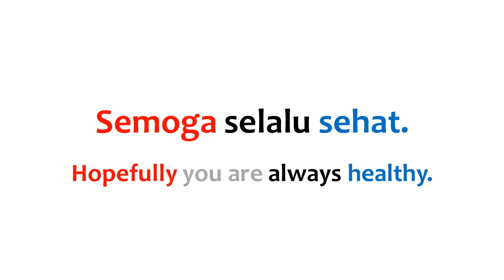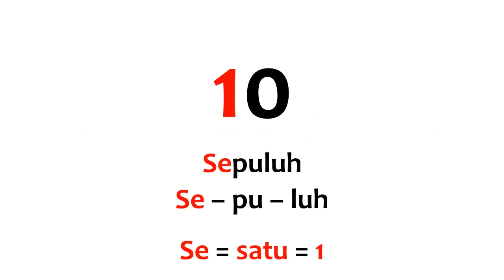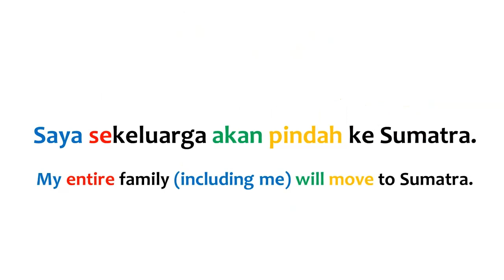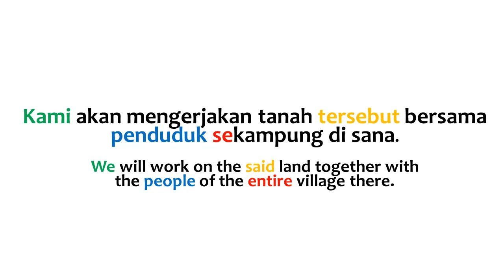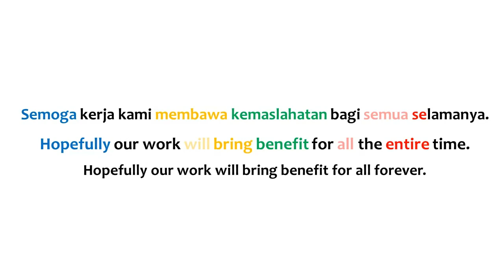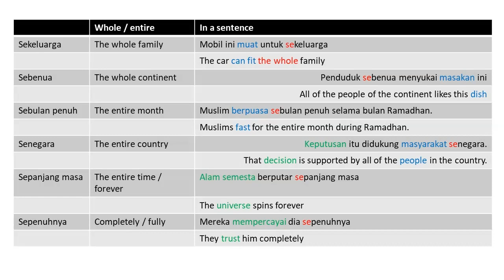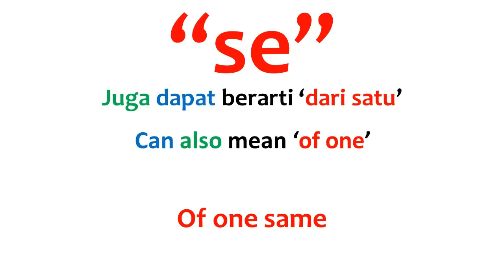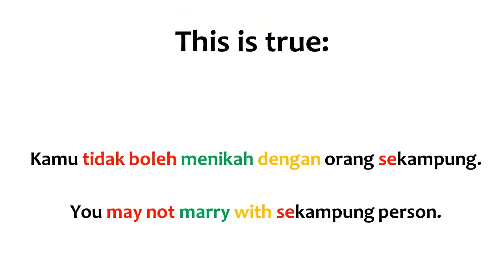33 - se = 1 = whole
ONE prefix Indonesians always use.